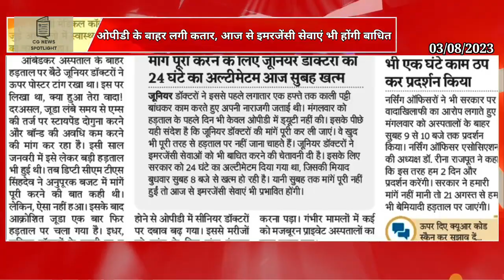आंबेडकर अस्पताल के बाहर हड़ताल पर बैठे जूनियर डॉक्टर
10 medical college के जूनियर डॉक्टर हड़ताल पर,हड़ताल पर जूनियर डॉक्टर,जूनियर डॉक्टरों की हड़ताल का दूसरा दिन आज,जेल प्रहरी ने अंबेडकर अस्पताल के टेक्नीशियन से की मारपीट,ambedkar hospital में हड़ताल पर डॉक्टर्स,कल जेल प्रहरी से विवाद से नाराज हैं जूनियर डॉक्टर,raipur ambedkar hospital के junior doctor भी हड़ताल पर,डॉक्टर,हड़ताल,हड़ताल पर mekahara के junior doctor,दिल्ली के रोहिणी में स्थित अस्पताल,बीआर अम्बेडकर अस्पताल,ambedkar hospital के junior doctors हड़ताल पर